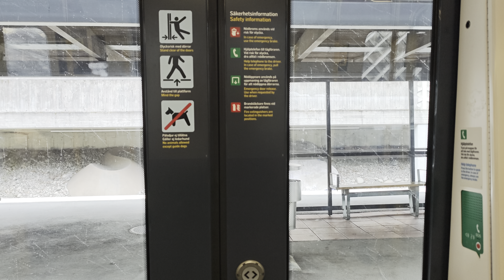Stockholm Subway - Doors Closing @ Axelsberg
- recorded with XIAOMI 14

July 2024